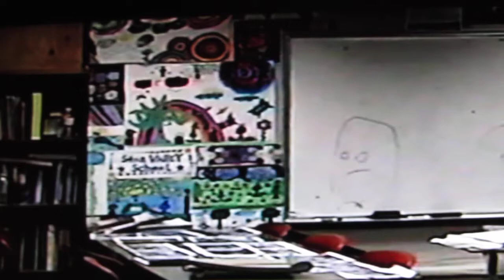RKochMVI_0871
Recorded on 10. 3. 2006 @ Star Valley School.
Russell Koch playng music by SAINT: saintsite.com